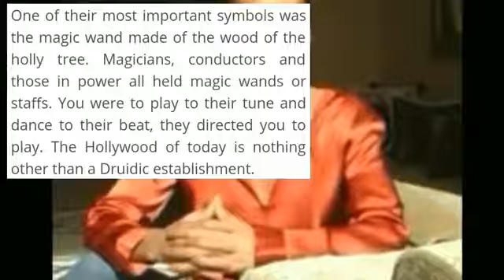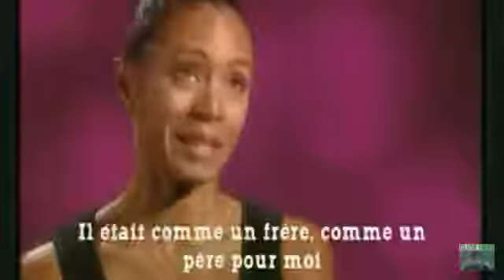Jada Pinkett Smith Illuminati Secret Society Satanic Hollywood Freemason Tupac Connection Part 1